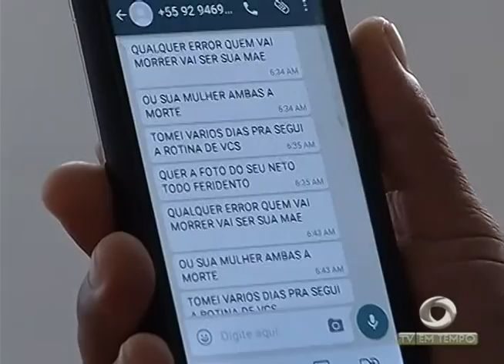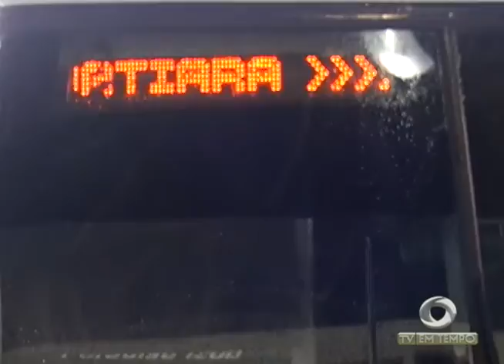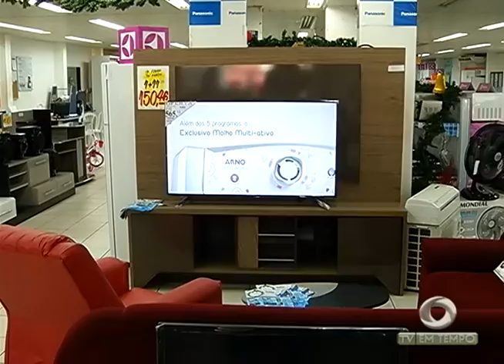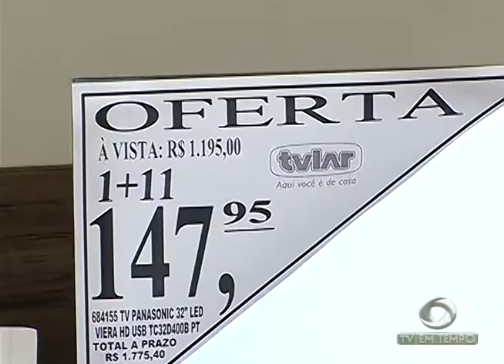Polícia comenta o Caso da Mãe que simulou o Sequestro do próprio Filho e acaba presa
02º BLOCO JORNAL 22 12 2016 - Polícia comenta o Caso da Mãe que simulou o Sequestro do próprio Filho e acaba presa